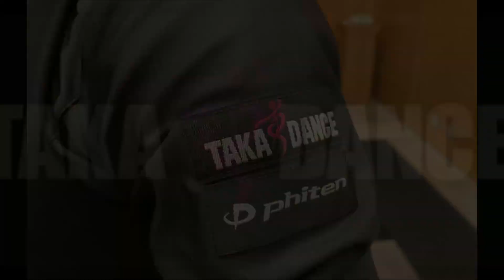タカダンス福岡店 主催 ONE kyusyu晩餐舞踏会